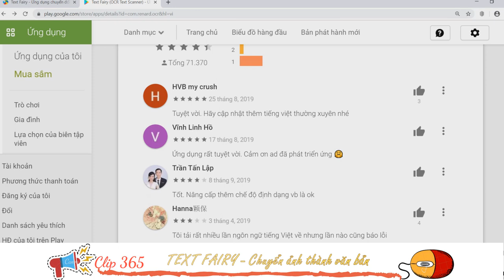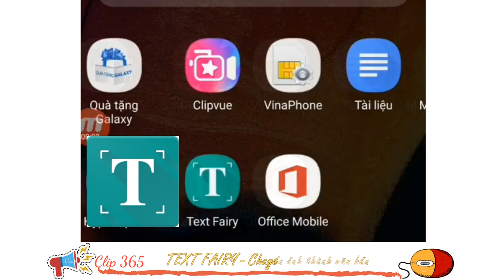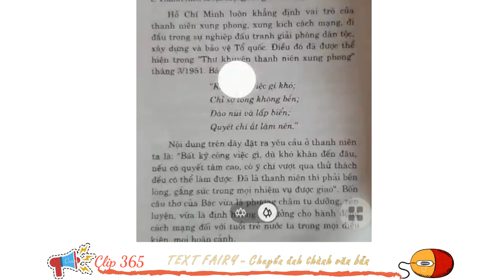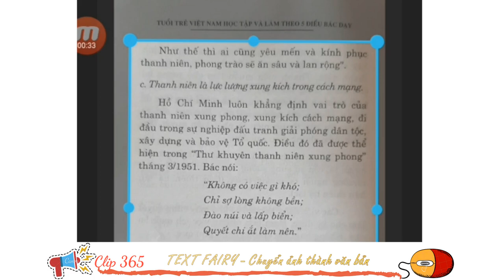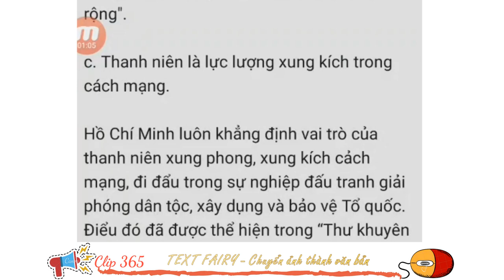TEXT FAIRY - Chuyển ảnh thành văn bản trên điện thoại [Review APP]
👉Thật bất ngờ phải không nào? Ứng dụng này sẽ giúp ích cho các phóng viên, nhà báo, nhân viên văn phòng và tất cả chúng ta (nếu có liên quan đến công tác soạn thảo văn bản) khi muốn chuyển đổi nhanh báo cáo từ các cơ quan, đơn vị chức năng sang dạng file mềm Word, nhằm xử lý nhanh thông tin mà không cần phải ngồi “cọc cạch” gõ lại thông tin từ văn bản giấy. Cách làm cổ điển “ngồi gõ lại” rất tốn thời gian và giải quyết công việc không được kịp thời, nhanh chóng và mất đi tính thời sự.

✅“Text Fairy” tạm dịch “văn bản thần tiên/văn bản cổ tích” là ứng dụng chuyển ảnh sang chữ đơn giản, hiệu quả, chạy được trên các thiết bị Android 3.0 trở lên và hoàn toàn miễn phí. Tính năng của “Text Fairy” với nhiều ưu thế: Dễ dàng chuyển ảnh thành văn bản; Chế độ xem hình ảnh trực quan; Cho phép chỉnh sửa văn bản đã được chuyển đổi; Sao chép văn bản được trích xuất sang các ứng dụng khác như: Office mobile, Zalo, Facebook, tin nhắn thoại… Ngoài ra, còn có thể chuyển đổi trang đã quét thành tài liệu PDF; Nhận dạng tài liệu in trong hơn 50 ngôn ngữ và dĩ nhiên có hỗ trợ nhận dạng tài liệu tiếng Việt. Và cuối cùng, tải về cài đặt sử dụng trên CH Play hoàn toàn miễn phí và khi sử dụng không có quảng cáo hiện lên trong quá trình thao tác.

✅Bây giờ chúng ta cùng xem cài đặt và sử dụng ứng dụng này.

Các bạn vào “CH Play”, hay còn gọi “Google Play” để gõ từ khóa “Text Fairy” trong hộp tìm kiếm. Ứng dụng xuất hiện, bấm “Cài đặt”. Chờ vài giây cho ứng dụng cài đặt vào điện thoại. Cài đặt xong, bạn bấm “Mở” ứng dụng. Giao diện ứng dụng xuất hiện, đồng thời hỏi bạn: “Cho phép Text Fairy truy cập vào ảnh, phương tiện và tệp trên thiết bị của bạn?”, bạn đồng ý bấm “Cho phép”.

✅Giờ đây, việc cài đặt đã hoàn thành, bạn chỉ việc mở ứng dụng ra và bắt đầu sử dụng thôi. Giao diện ứng dụng khá là đơn giản. Bạn nhìn lên góc phải trên cùng, có 2 biểu tượng: Một là biểu tượng “Camera”, và hai là biểu tưởng “Image” (bức ảnh). Nếu có sẵn ảnh chứa văn bản lưu trữ trong điện thoại, thì bạn chọn “Image” để truy tìm địa chỉ mở bức ảnh đó. Ở đây, tôi chưa có sẵn ảnh lưu trữ trong điện thoại, nên tôi chọn biểu tượng đầu tiên “Camera” để chụp một trang sách.

✅Tôi đang tiến hành chụp. Các bạn nhớ chụp trang giấy cho cân đối và sáng rõ nha, càng làm tốt khâu này thì ứng dụng chuyển sang chữ càng hoàn hảo. Chụp xong, bấm “Ok”. Ứng dụng xuất hiện khung chữ nhật màu xanh để bạn tùy chỉnh phạm vi quét ảnh chuyển sang văn bản.

✅Tùy chọn phạm vi quét ưng ý xong, bạn nhấp vào mũi tên Next (chuyển tiếp) ở phía dưới, rồi tùy chọn ngôn ngữ chuyển. Ở đây, văn bản ảnh là tiếng Việt, nên tôi chọn Vietnamese. Chọn xong, bấm “Start” (bắt đầu) và chờ cho ứng dụng tự động làm nhiệm vụ của mình.

✅Ứng dụng đã chuyển đổi ảnh sang văn bản xong, xuất hiện hộp thông báo “That went well” (việc chuyển đổi đã thành công) và bây giờ đưa dữ liệu chuyển đi đâu? Có 3 lựa chọn cho bạn: Một là, “share” - chia sẻ ngay đến một ứng dụng khác; hai là, “copy” - để dán sao chép vào một ứng dụng khác; ba là, chuyển kết quả này sang file PDF (định dạng tài liệu di động). Ở đây tôi chọn phương án 2 - “copy” để dán vào phần mềm Office Word có sẵn trong điện thoại, thuận tiện cho việc chỉnh sửa và lưu trữ. Như các bạn thấy đấy, “Text Fairy” chuyển file ảnh tiếng Việt sang văn bản chữ đạt độ chuẩn xác tới 95%, chỉ việc sửa lại một số từ chuyển lỗi mà thôi; nếu là file ảnh tiếng Anh thì độ chuẩn xác đạt tới 100%.